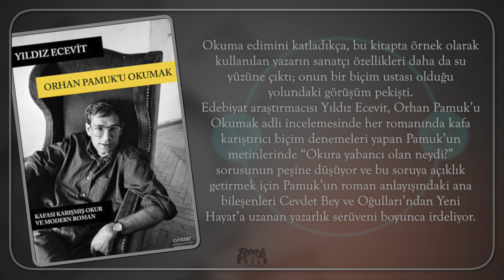Orhan Pamuk’u Okumak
Kafası Karışmış Okur ve Modern Roman

Okuma edimini katladıkça, bu kitapta örnek olarak kullanılan yazarın sanatçı özellikleri daha da su yüzüne çıktı; onun bir biçim ustası olduğu yolundaki görüşüm pekişti.
Edebiyat araştırmacısı Yıldız Ecevit, Orhan Pamuk’u Okumak adlı incelemesinde her romanında kafa karıştırıcı biçim denemeleri yapan Pamuk’un metinlerinde “Okura yabancı olan neydi?” sorusunun peşine düşüyor ve bu soruya açıklık getirmek için Pamuk’un roman anlayışındaki ana bileşenleri Cevdet Bey ve Oğulları’ndan Yeni Hayat’a uzanan yazarlık serüveni boyunca irdeliyor.
Yıldız Ecevit, odağına Yeni Hayat’ı yerleştirdiği eserinde “Çağdaş Roman-Okur İlişkisi”, “Orhan Pamuk’un Yeni Hayat’ı: Yapısalcılığın Işığında Bir Çözümleme Denemesi”, “Yeni Hayat Romanında Yapı, Anlatım, Biçim ve Dil Özellikleri”, “Tasavvuf Işığında Yeni Hayat” ve “Yeni Hayat Romanında Toplumsal Boyut” başlıkları altında, çağdaş bir romanı okuma deneyimini okura gösteriyor.
Yeni Hayat romanı yazılı ve sözlü basında bir edebiyat olayına dönüştü. Baskı üstüne baskı yapan kitap; genelde sanatla, edebiyatla ilgilenmek gibi bir eğilimi olmayan özel televizyonların bile dikkatini çekti. Sanatın paparazzi tipi sanatçılar tarafından yapıldığına inanmış olan izleyici, geçenlerde bir televizyonun parlak renkli koltuğunda onlara hiç benzemeyen zayıf, kemikli bir adamı görünce çok şaşırdı. Bir edebiyatçının böylesine popüler olması hoş bir şey kuşkusuz. Orhan Pamuk medyayı çok iyi kullanıyor, kendisini kutlamak gerek!